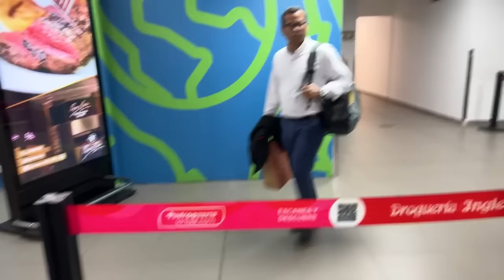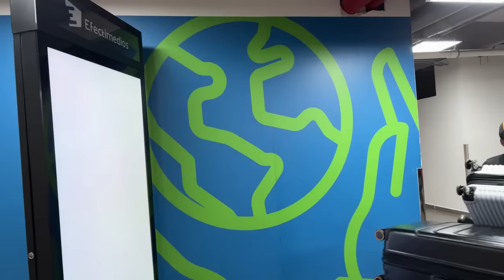EN VIVO: ¡ÚLTIMA HORA! | JUNIOR COMPLETA SU NÓMINA | DÉIBER CAICEDO LLEGA A BARRANQUILLA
Últimas Noticias de Junior de Barranquilla

Junior Bucaramanga
Junior Atlético Bucaramanga
Goles Junior Bucaramanga
Resumen Junior Bucaramanga
Junior 1-1 Bucaramanga
Junior 1 Bucaramanga 1
Resumen Junior DIM
Rueda de prensa Bolillo
Carlos Bacca
Enamorado Junior
Deiber Caicedo Junior
Brayan Ceballos
Selección Colombia
Como juega Deiber Caicedo
Bolillo Gómez
Resumen partido
Brayan Ceballos
Santiago Mele
Juan Fernando Quintero
Juanfer Quintero
Goles Bacca amistoso
Portero uruguayo
Millonarios campeon
bOLILLO VIERA
Atajadas
jarlan barrera
Viera Junior
millos nacional
Pollo Vignolo
ESPN F90
Quintero ESPN
Bacca Bolillo
Bolillo Gómez
Fútbol uruguayo
Hinchas Nacional
Copa Libertadores
Millonarios hoy
Kings league
Unión Resumen
Sebastian Viera Junior
Junior DIMAYOR
DIMAYOR
Bombazo
Noticias de ahora
Noticias Barranquilla
Noticias América
América hoy
Noticias América hoy
LIga Betplay
Resumen
Goles
Noticias
Cali
América de Cali
Unión Magdalena
Rueda de Prensa
Actualidad
Supercombo Cali
Corrillo de Mao
En vivo
Hoy
ESPN Show
ESPN Colombia
DIMAYOR
Rueda de prensa
Fichajes América
Millonarios
Quinterito
Noticias Millos
Noticias Millonarios
Millonarios hoy
Embajador
El famoso embajador
Resumen Junior
Noticias de hoy
Junior Noticias
Turro Olivera
Emanuel Olivera
Resumen partido Millonarios
Goles Millos
Delantero Alianza

Jugador MLS
Deiber Caicedo
Partido Junior en vivo
Goles Junior
Estadio Metropolitano
Últimas Noticias Junior
Últimas noticias
Noticias Junior
Dayro Moreno
Noticias Bucaramanga
Atlético Bucaramanga
Millonarios hoy
Deportivo Cali Hoy
Últimas noticias
Actualidad Junior
America de Cali Noticias
Bolillo Gómez
Chino Sandoval
Noticias Millonarios hoy
Mundo Millos
Rueda de prensa Junior
Dimayor Junior
Nacional Patronato
Partido Nacional Patronato
Verdolaga noticias
Noticias del verde
Juanfer Quintero
Juan Fernando Quintero
Quintero lesión
Resumen Unión Magdalena
Rionegro Águilas
Eduardo Luis
Julián Capera
PETISO Arango
Gato Arce
Millonarios campeón
Primer toque
Saque largo hoy
Repetición programa